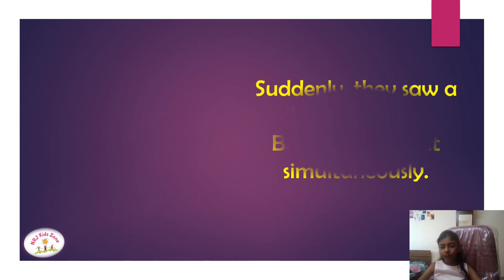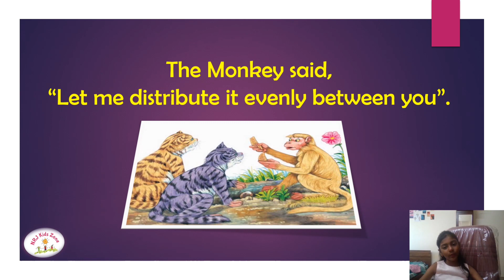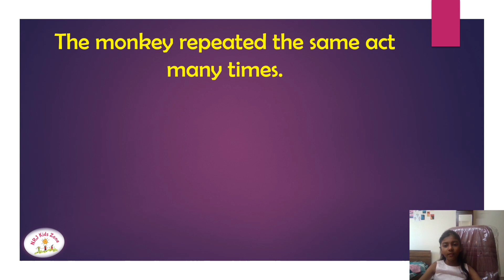The Two Foolish Cats - Moral Stories For Kids || Bedtime Stories For Kids || Granma's Stories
“A Quarrel Between The Two Is The Gain For The Third”

NRJ Kids Zone#TheTwoFoolishCats#Story#Educational.

Do Share With Your Family And Friends For More Learning And Educational Videos.

Keep Sharing & Keep Supporting me.